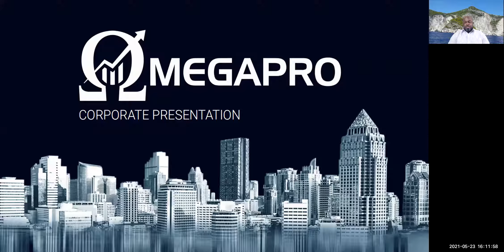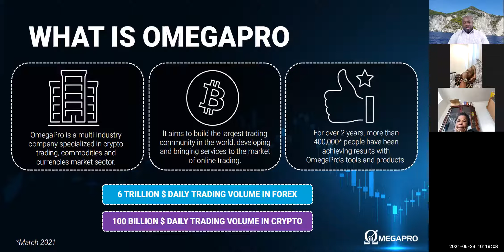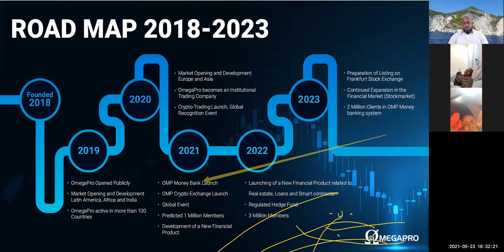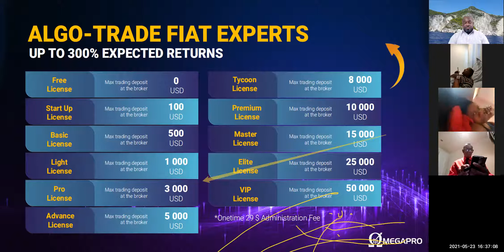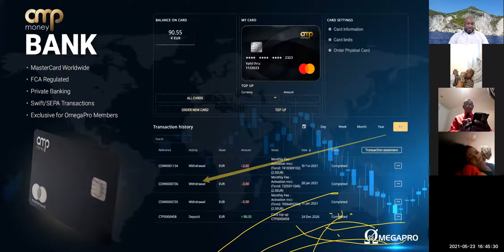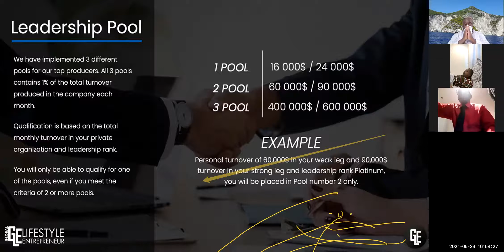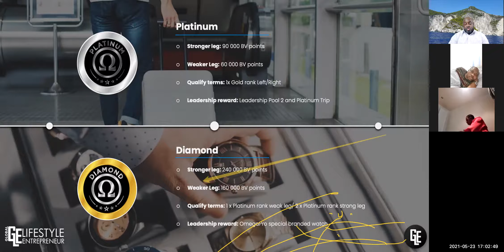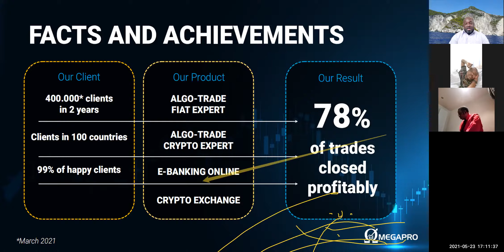HOW TO BECOME EXCEPTIONALLY FINANCIALLY SECURED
we all have to believe in ourselves to be Financially Secured Despite the Global Economic Crises